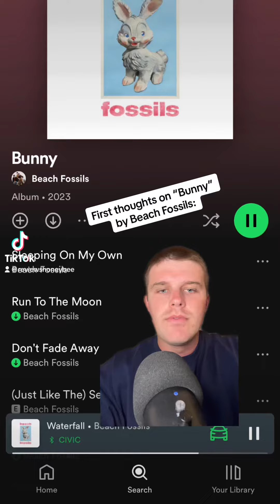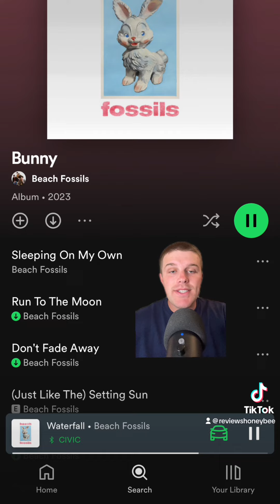Bunny by Beach Fossils, REVIEW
My first thoughts on the new Beach Fossils album. Much more content on tik tok: @reviewshoneybee